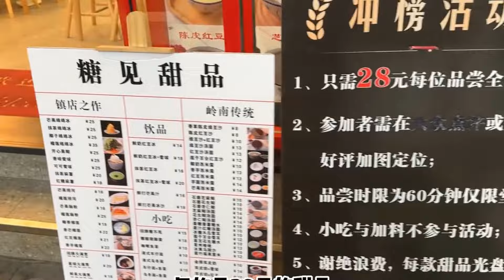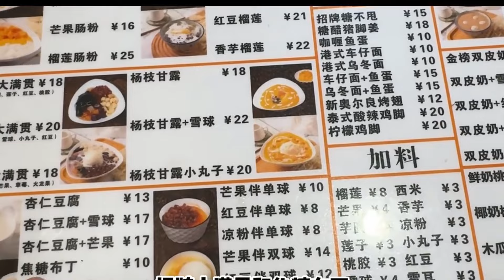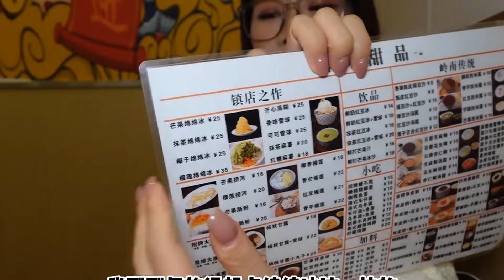太炸裂了！广州28元一位糖水自助！80多种糖水不限量，2碗就回本，妹子狂炫9份糖水，榴莲吃到爽!(无广探店）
Sunshine Kiss
冬日必备·美食御寒季
美食
美食侦探
甜品
探店
榴莲
广州美食
自助
糖水